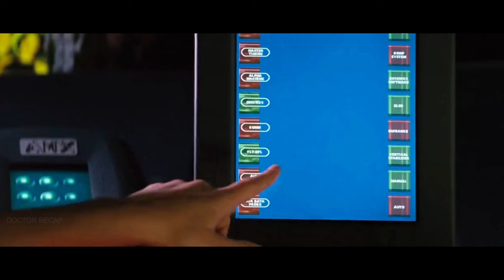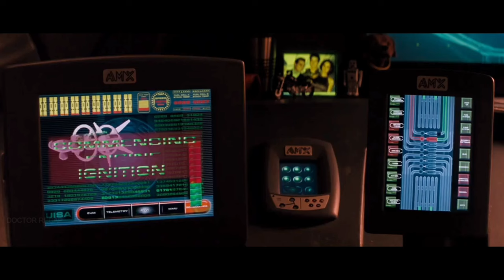Astronauts Went to Terraform Mars, But Found 1000 Year Old Alien Insects | Movie Recap Sci-fi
Some astronauts are sent to investigate a mysterious black sphere that is orbiting Mars. After waking from hibernation aboard their ship, they discover the sphere is broadcasting the word "God" in over 4,000 languages.